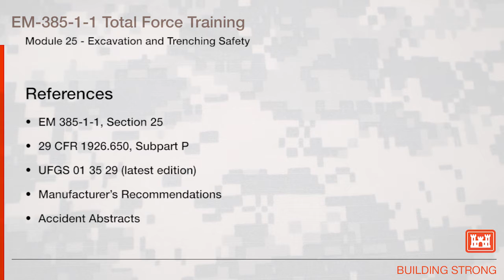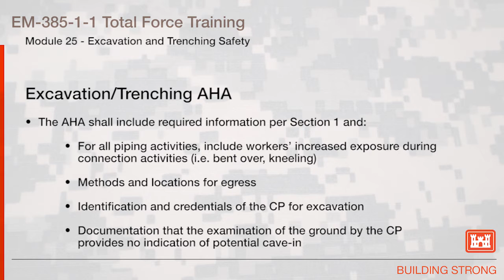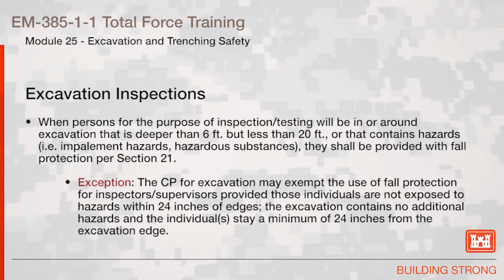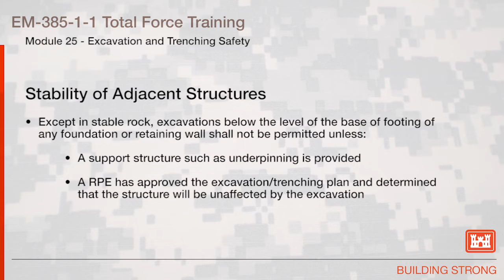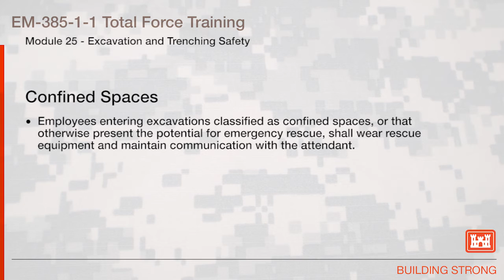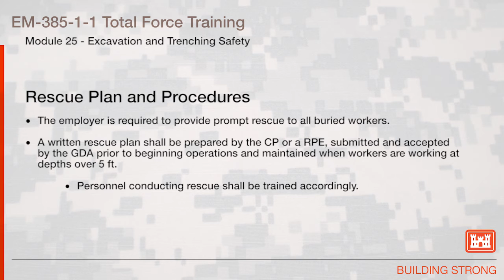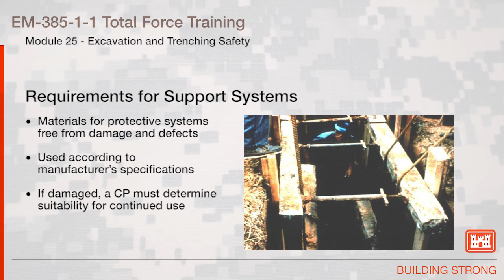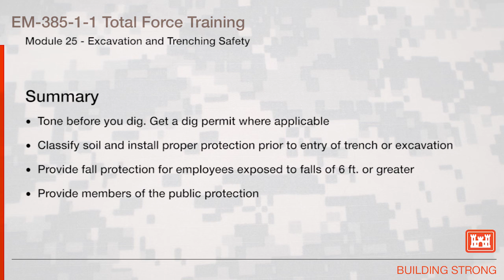NAVFAC Safety Training Module 25: Excavation & Trenching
Chapter 25 - Excavation and Trenching:  This video reviews the general requirements for excavation and trenching of a worksite as specified in the Army Corps of Engineer EM385-1-1 Safety and Health Manual.